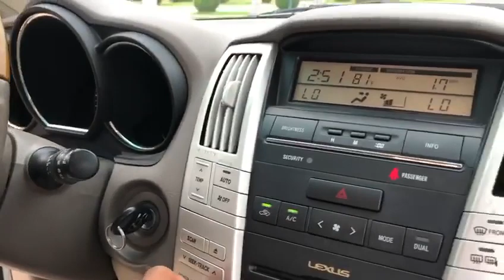LEXUS RX330 2004 V6 ប៉ុង1 ពណ៌​សកាំម៉ៃ_ក្នុងលឿង​​ [Base_Option]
បង់រំលស់ ចូលរួមមុន 15% ការប្រាក់ត្រឹមតែ 0.85%
សំរាប់ពត៌មានបន្ថែម និងផ្នែកបង់រំលស់រថយន្ត